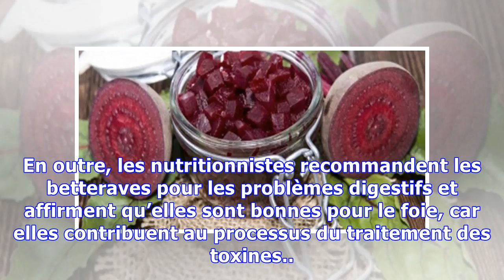Elles réduisent la pression artérielle, luttent contre les tumeurs et nettoient le foie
Les betteraves ont une concentration incroyablement élevée en nitrites, qui comme la plupart des études ont montré réduit la pression artérielle. Une étude récente à Londres a montré que seulement un verre de jus de betterave par jour réduit de façon spectaculaire la pression artérielle. La recherche menée à Melbourne montre que la pression est réduite seulement six heures après avoir bu un demi-l...